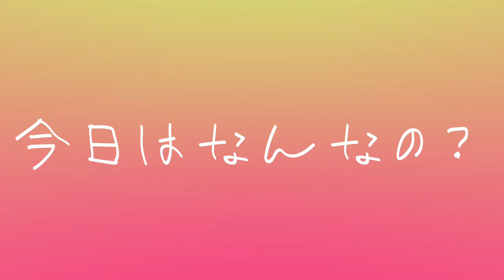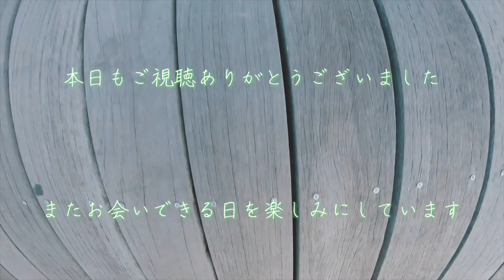【オカズ動画】チワワと暮らす男の就寝タイム撮りっぱにしてみた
まさかの企画！就寝時にも伝説を残す男
クルチョモｃｈＤＱＮ担当チョモLaラテの
１ナイトドキュメンタリー！！！

数々の寝言や恐怖の寝顔でこれまで数多の人間を
驚愕させてきた男の一夜を完全フル撮影！！！

今夜あなたは歴史の見聞者となる。